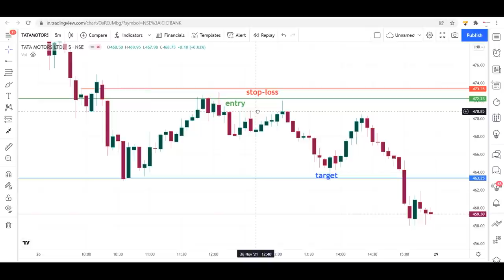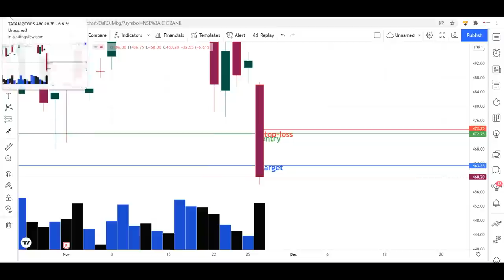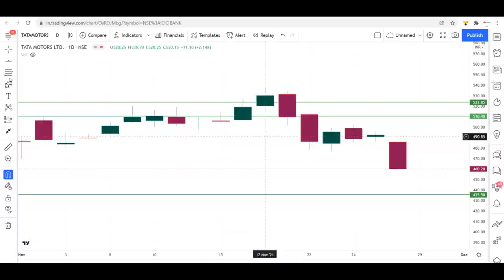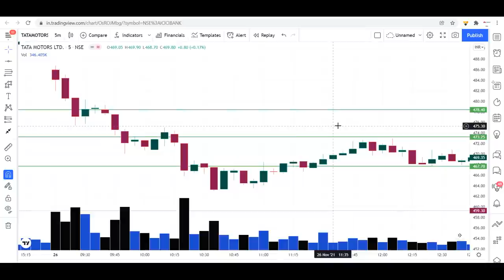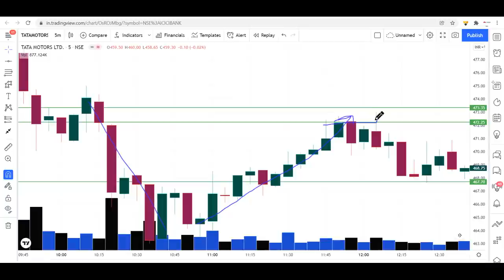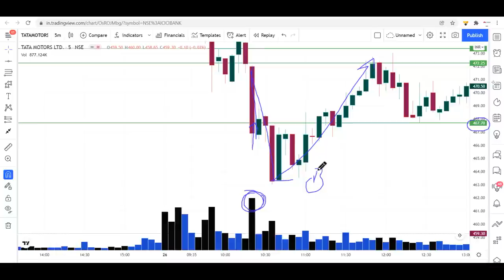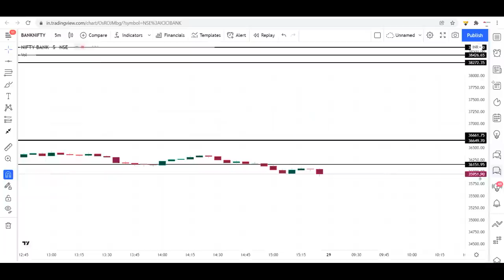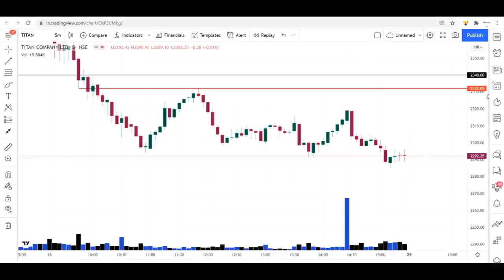16,000/ +Profit II Deep & Advance Analysis of Higher & Lower Time Frame II Pure Price Action Trading